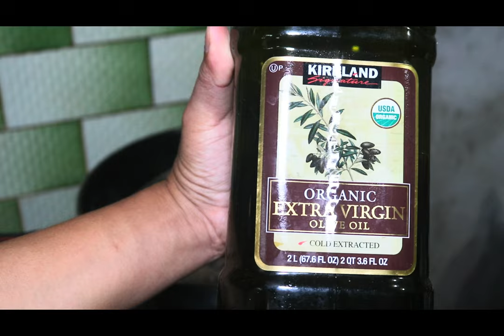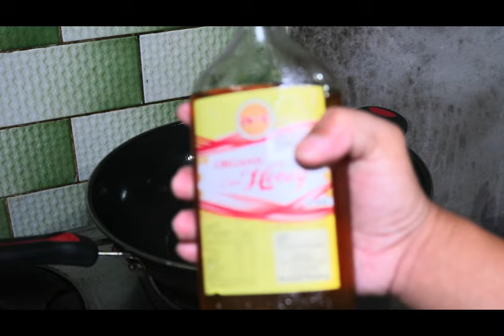Pinakamasarap at special spicy adobo native chicken my original recipe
adobo native chicken recipe